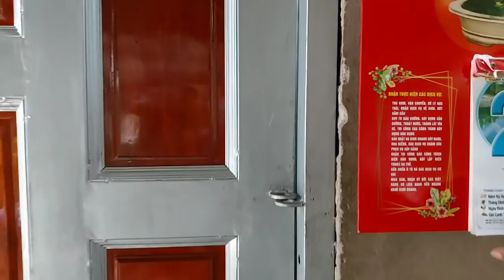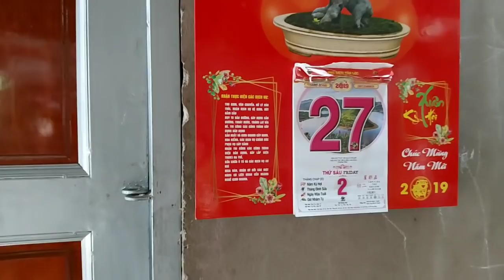Món ngon đãi thợ, hến gỏi cuốn, bò kho, cánh gà chiên nước mắm -THD-136